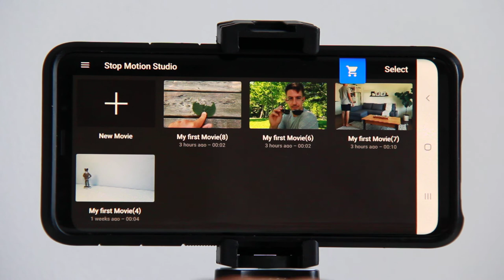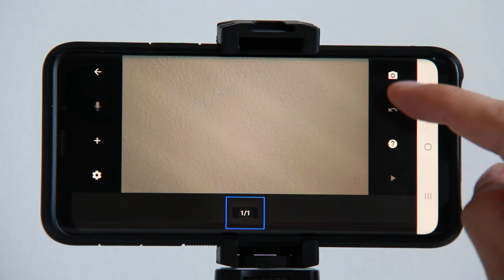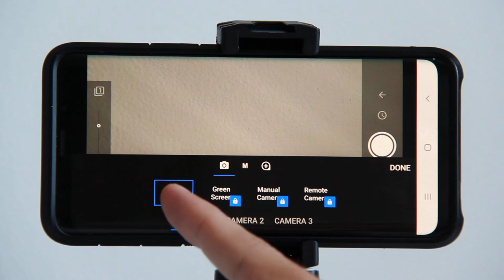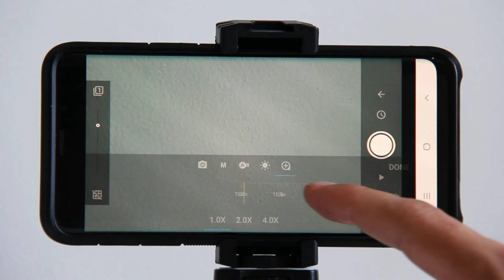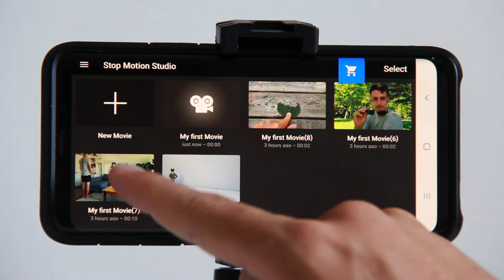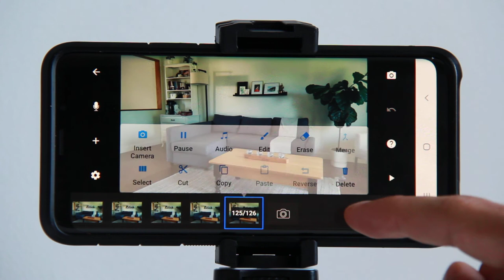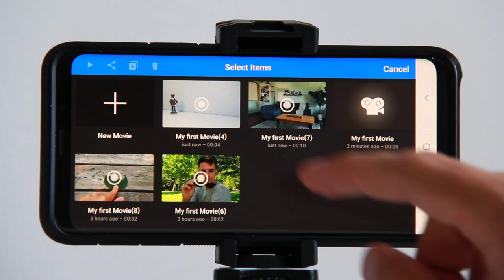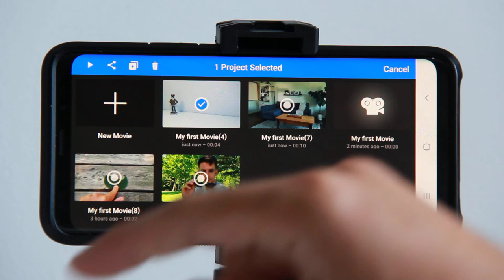Application Stop Motion Studio